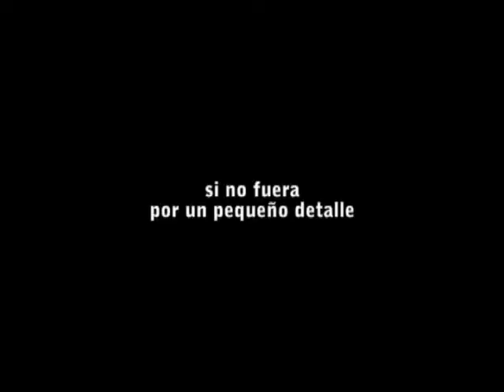I MUESTRA CINE Y DISCAPACIDAD, una mirada inclusiva - Trailer Yo, también . Diciembre 2011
TRAILER "YO, TAMBIÉN" -I MUESTRA CINE Y DISCAPACIDAD, UNA MIRADA INCLUSIVA. Organizada por la el GRUPO CHASKI y el CONGRESO DE LA REPÚBLICA (Comisión de Inclusión Social y Personas Discapacitadas). Apoyan: SODIS (Sociedad y Discapacidad), MINISTERIO DE EDUCACIÓN, KRAKEN.pe , ASSOLI (Asociación de Sordos de Lima), APRODEH. Vea todas las películas de la muestra en la RED DE MICROCINES DEL GRUPO CHASKI durante todo diciembre 2011. Mayor información sobre salas de proyección y la muestra

SINOPSIS: Daniel, un joven sevillano de 34 años, es el primer europeo con síndrome de Down que ha obtenido un título universitario. Comienza su vida laboral en la administración pública donde conoce a Laura, una compañera de trabajo.
Ambos inician una relación de amistad que pronto llama la atención de su entorno laboral y familiar. Esta relación se convierte en un problema para Laura cuando Daniel se enamora de ella. Sin embargo esta mujer solitaria que rechaza las normas encontrará en él la amistad y el amor que nunca recibió a lo largo de su vida.